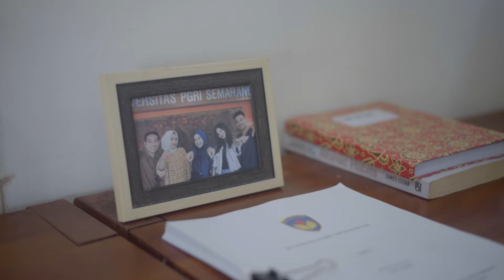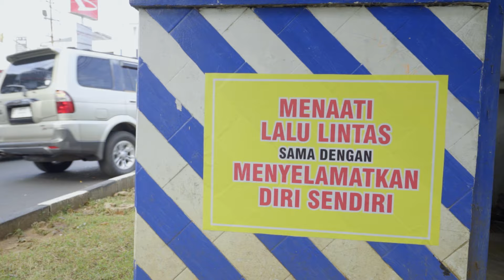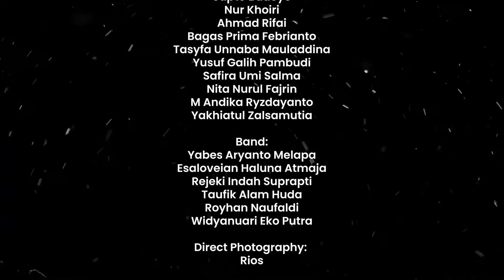Jingel "AdAB UPGRIS"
“Perjuangan adalah pelaksanaan kata-kata.” Kutipan itu terbayang dan terngiang kembali. Ia seperti sabda yang terus saja hinggap di dalam kepala.

Sungguh tepat kiranya perkataan Rendra itu. Bahwa sebuah upaya dan perjuangan, harus dimulai dari visi dan konsepsi yang jelas, tegas, dan bernas. Upaya untuk terus menjaga dan memajukan Universitas PGRI Semarang, adalah sebuah perjuangan panjang. Tak kenal lelah apalagi pasrah.

Dari masa ke masa, berpaut satu sama lain, estafet kepemimpinan terus melintasi zaman. Adaptasi atas segala perubahan sudah semestinya dilakukan bersama-sma, seiya sekata. Etika, pikiran, dan tindakan, adalah satu mata rantai yang padu dan menyatu.

Sungguh disayangkan, laju zaman yang bergerak cepat, membuat segala hal seolah jauh dari harapan. Teknologi membuat kita semua terhenyak. Ia membuat persebaran informasi begitu cepat. Menyulap realitas kehidupan seolah berjumpalitan.

Di satu sisi, pengetahuan dan informasi terhampar begitu luas. Namun, pada saat yang sama, dampak buruk dari keduanya merenggut banyak hal dari hidup kita. Tatapan mulai hilang dari percakapan. Etika mulai sirna dari tata cara bersosial. Konflik pun rentan tersulut dan amarah mudah tercurah.

Sebaliknya, makian dan hujatan kerap terlontar dalam ucapan. Harus kita akui, semakin banyak generasi tumbuh dalam situasi minim adab.

Di sinilah kita semua mesti menengok kembali. Harus ada nilai-nilai baik yang harus ditanam kembali. Adab yang terus dipegang teguh seluruh civitas akademika Universitas PGRI Semarang. Tiga kata kunci AdAB: Adaptif, antusias, dan berintegritas.

Pertama, adaptif. Di era sekarang, perubahan sangat cepat bahkan melesat. Teknologi berkembang pesat, dan pola interaksi sosial terus bertransformasi. Seorang insan cendekia yang adaptif, harus mampu mengikuti ritme perubahan ini, bahkan turut serta dalam membentuk perubahan tersebut.

Dengan ide-ide kreatif, pekerjaan akan terjauh dari rasa bosan dan konstan. Kita akan menjadi bagian dari warga dunia yang senantiasa beradu dalam kreasi dan inovasi.

Kedua, antusias. Antusiasme ibarat nyala api yang membakar semangat belajar. Ia adalah dorongan awal yang menggerakkan seseorang untuk menggali lebih dalam ilmu pengetahuan.

Tanpa antusiasme, pengetahuan hanyalah sekumpulan informasi yang mati, seperti sumur kering yang tak bisa diambil faedahnya.

Sikap antusiasme akan membuat seorang insan terdidik ibarat konduktor. Ia memimpin orkestra pikiran dan tindakan. Agar melodi kehidupan yang ia ciptakan mencapai harmoni, dibutuhkan not-not yang tepat, yang ditopang oleh kegigihan, optimisme, dan totalitas.

Ketiga, berintegritas. Integritas adalah kompas moral kita. Sebuah kompas akan selalu menunjukkan arah yang benar. Begitulah sejatinya integritas. Ia menjaga langkah kita agar tetap searah jalan menuju kebenaran.

Menjaga integritas memang tidak mudah. Godaan singgah dan kerap merayu kita untuk menyerah. Namun, ingatlah bahwa integritas adalah manifestasi suara hati.

Negara yang maju peradabannya, selalu dimulai dari pribadi-pribadi berintegritas. Tak akan goyah hati digoda materi, tak akan runtuh etika digoyang kuasa, jika di sana, di dalam hati manusia, bersemayam prinsip integritas yang kokoh.

ADAB UPGRIS

Video Production

Producer:
Universitas PGRI Semarang

Cast:
Sri Suciati
Muhdi
Muniroh Munawar
Endah Rita
Sapto Budoyo
Nur Khoiri
Ahmad Rifai
Bagas Prima Febrianto
Tasyfa Unnaba Mauladdina
Yusuf Galih Pambudi
Safira Umi Salma
Nita Nurul Fajrin
M Andika Ryzdayanto
Yakhiatul Zalsamutia

Band:
Yabes Aryanto Melapa
Esaloveian Haluna Atmaja
Rejeki Indah Suprapti
Taufik Alam Huda
Royhan Naufaldi
Widyanuari Eko Putra

Direct Photography:
Rios

Cameraman assistant
Pramudya Annas
Yordan Daffa

Script Writing dan Editing:
Rios

Crew:
Fajar Setiawan
Shulton
Fajar Zidane
Muhtadin
Hendro
Imam Suyuti
Arri Sasmita
Aang
Aan

Thanks to:
Universitas PGRI Semarang
Girez Studio
Harjito

Music Production

Executive Producer:
Universitas PGRI Semarang
Humas UPGRIS

Producer & Engineer:
Girez van Wilder

Songwriters:
Sri Suciati
Muhdi
Rendy Aryo Pamungkas
Arri Handayani
Listyaning
Joko Sulianto

Arrangger:
Girez van Wilder
Royhan Naufaldi

Drums & Programmer:
Girez van Wilder

Bass:
Girez van Wilder
Royhan Naufaldi

Guitars:
Royhan Naufaldi

Keys & Orchestrator:
Fithor Idalabar

Vocals:
Rejeki Indah Suprapti
Esaloveian Haluna Atmaja

Recording Engineer Assistant:
Fithor Idalabar

All tracks produced & engineered at
Girez Studio
Jl. Cinde Raya no. 30 Jomblang - Candisari,
Kota Semarang 50256

(P) 2024